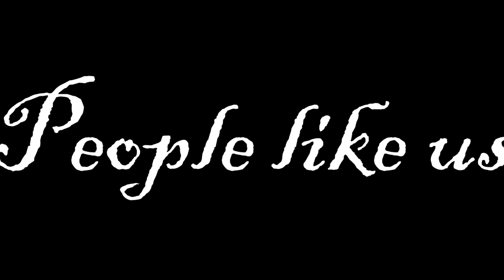【✤CMV✤】 People like us (READ DESCRIPTION)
EDIT!
We hope you will still support us, we are working on getting the orginal back to youtube.

~{Cosplay introduction video}~
3 months planning.
1 month of filming.
8 different occasions.
45 different cosplays.
3 days editing.
AND IT*S FINALLY DONE!!!
This is our cosplay introduction video!

This is BeyondBlackMountains pride and joy and her own take on the "Blame it on the cosplay" video concept. This project is our biggest so far and it took a long time to finish it. But we are proud, we had fun and we hope you enjoy it!
Also, a lot of thanks to Wesker for helping us record at one point, we really appreciated it!

The cosplays in order:
Russia (Hetalia)
Lithuania (Hetalia)
America (Hetalia)
England (Hetalia)
Nagisa (FREE!)
Rei (FREE!)
Makoto (FREE!)
Father Fritz (Hetalia)
Pirate!America (Hetalia)
Sailor!Lithuania (Hetalia)
Estonia (Hetalia)
Finland (Hetalia)
Morinaga (Koisuru Boukun)
Souichi (Koisuru Boukun)
Young!Mikoto ([K] Project)
Shouhei ([K] Project)
Mikoto ([K] Project)
Gasai Yuno (Mirai Nikki)
2p!Italy (Hetalia)
2p!America (Hetalia)
2p!Russia (Hetalia)
2p!Lithuania (Hetalia)
Lucifer (Supernatural)
Castiel (Supernatural)
Dean (Supernatural)
Medic (Team Fortress 2)
Yuffie (Final Fantasy VII)
Marluxia (Kingdom Hearts)
Zexion (Kingdom Hearts)
Young!Austria (Hetalia)
Austria (Hetalia)
Seven year war Austria (Hetalia)
Hizaki (Versailles)
Elizabeth (Kuroshitsuji)
Butters (South Park)
Rapunzel (Disney)
Kanato (Diabolic Lovers)
Chii (Chobits)
Pokémon Trainer OC (Pokémon)
Morty (Pokémon)
Utena (Revolutionary Girl Utena)
Germany (Hetalia)
Italy (Hetalia)
Gaara (Naruto)
Canada (Hetalia)
America (Hetalia)
Lithuania (Hetalia)
Russia (Hetalia)

That's it!